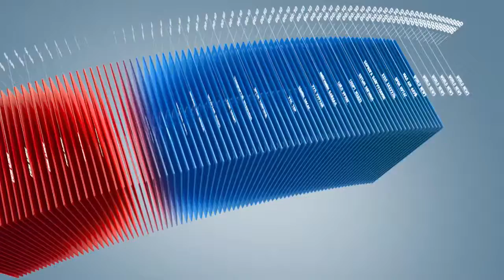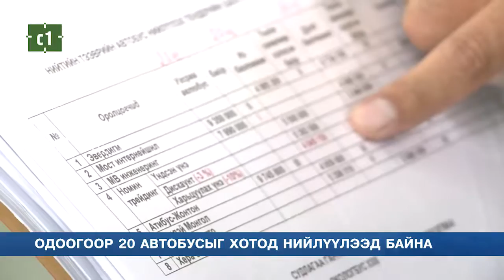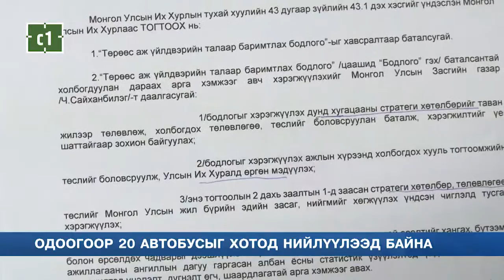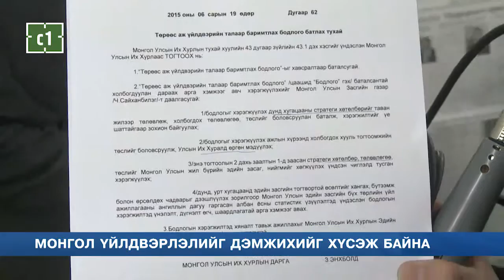C1 Newsroom - ХУВИЙН АВТОБУС ХХК-НХАН ЭКОБУСЫГ ЭСЭРГҮҮЦЭВ